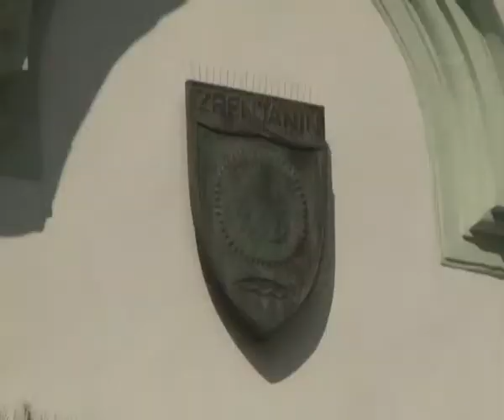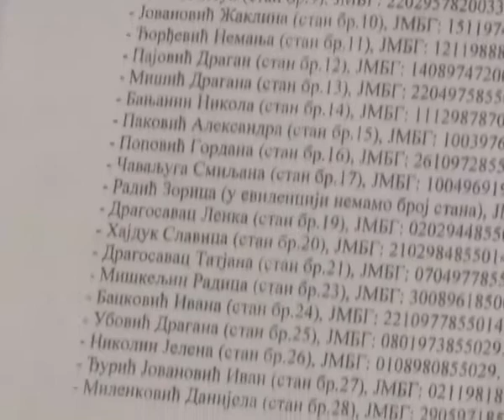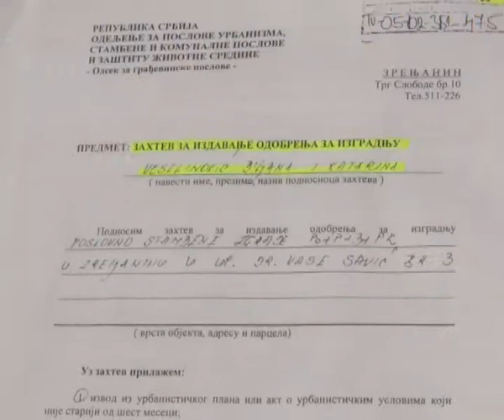REPUBLIKANCI PROTIV GRADONACELNIKA